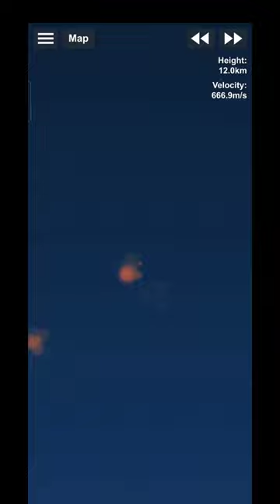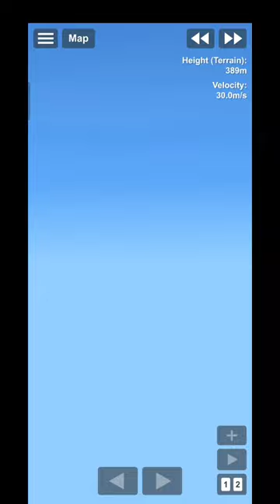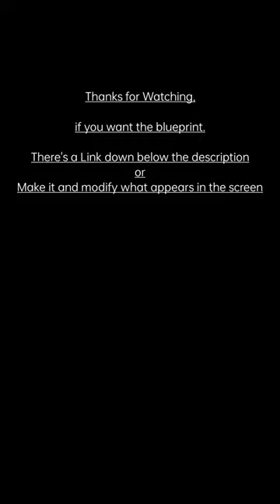SFS Cluster Bomb Test